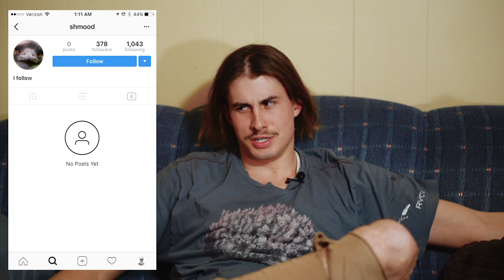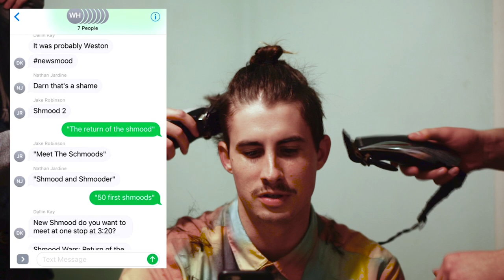Should I Start a Vlog?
Whaaaaat up. So I made a new intro... needed something to throw it on.. so I made a Vlog? maybe?

I started this whole thing cause I do a bunch of random projects and thought you guys might enjoy watching them:)

If this is the start of a blog, this is my first Vlog. Let me know if I should do more stuff like this, or just stick to Art Videos. Maybe Art Vlogs? I could be an Art Vlogger? Artist Vlogger? Its hard because most of the people who I know personaly, that vlog are also tools. Really nice and friendly... tools.. sooo...

I explain where my nick name comes from and I get my hair cut.

Like. Comment. Share.. or what ever..